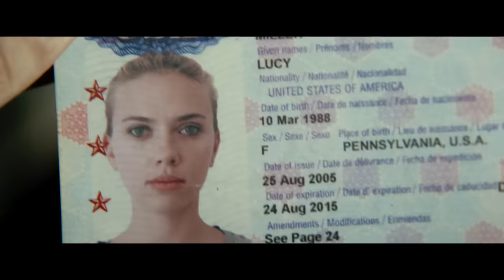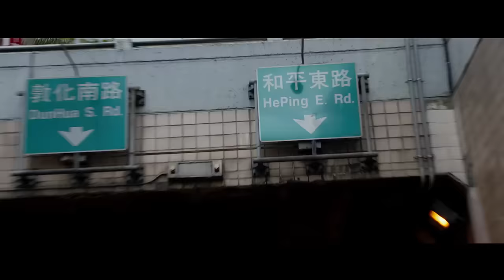LUCY Bande-annonce VF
A la suite de circonstances indépendantes de sa volonté, une jeune étudiante voit ses capacités intellectuelles se développer à l'infini.
Elle «colonise» son cerveau, et acquiert des pouvoirs illimités.